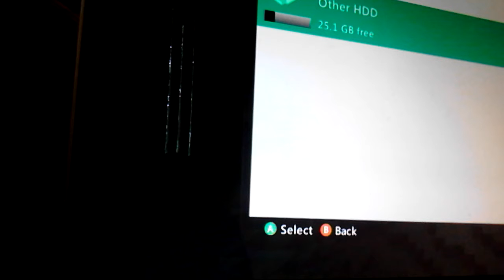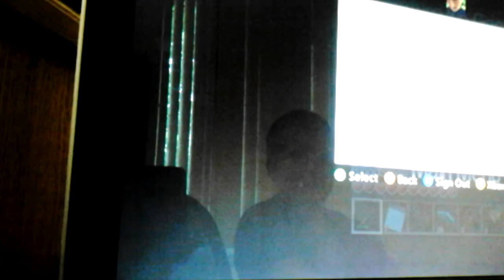Castle Miner Z - The Complete Saga - Part 1 Cooling Around In The Castle Block